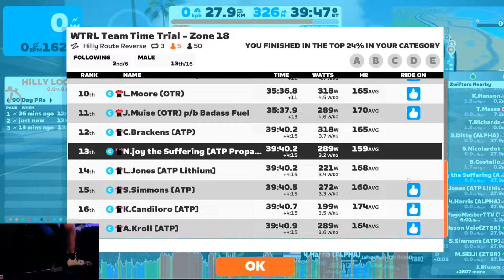WTRL Team Time Trial - Zone 18 - Hilly Route Rev.(3 Laps) - ATP Nitro